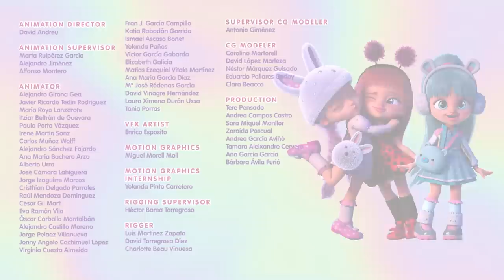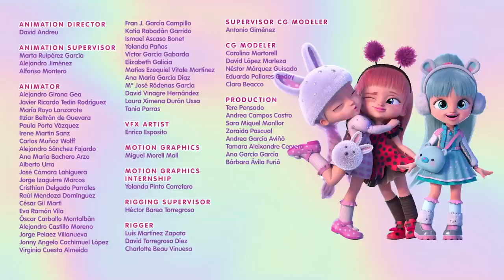💙🤩 KRISTAL & STELLA 🤩💙 BFF 💜 CARTOONS for KIDS in ENGLISH 🎥 LONG VIDEO 😍 NEVER-ENDING FUN